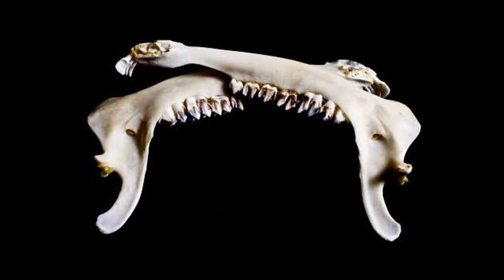INI CIRI_CIRI DAPAT SALAM MALAIKAT.BANGUN DI MALAM GANJIL.LAILATUL QODAR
Malaikat itu Makhluk gaib.tidak kelihatan Mata Dzohir.Tapi bisa datang kepada Manusia hanya bisa terasa Ciri-Ciri datangnya.yaitu kita Banyak Menangis dan Hati tersentuh.itu tanda di datangi Malaikat.